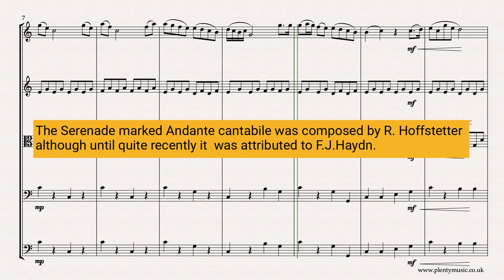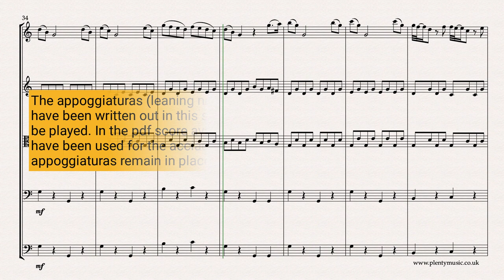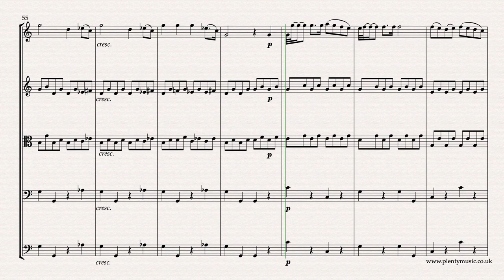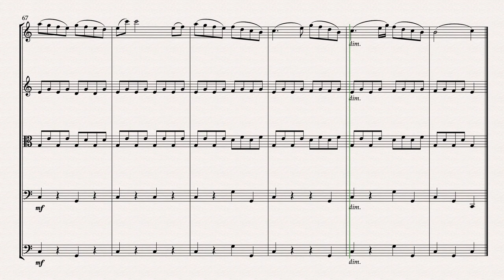Hoffstetter R. | Serenade arr. string orchestra | sheet music video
Serenade by R. Hoffstetter is a movement from a familiar classical string quartet. This arrangement for string orchestra has the PlentyMusic sheet music realisation playing back at 90 quarter note (crotchet) beats to the minute. Improve music practice routines by downloading this free sheetmusic score: music

The string orchestra comprises violins 1, violin 2 violas, cellos & double basses and is in the key of C. The music possesses classical beauty and is sustained in its quality and whilst attributed to Haydn is now known to have been composed by Roman Hoffstetter. The melody does sound easy to play although there are challenges in playing music of this era well and musically. In a performance,  the articulation of the notes needs to be consistent - the melody is to be  played legato with a  pizzicato strings accompaniment. A tempo in the range from 90-102 quarter note  (crotchet) beats to the bar is suggested whilst the score is marked Andante cantabile.  Individual instrument parts are appended to the full score which is available as a pdf download from the website.

The repeats do not play in the realisation or video score although they are in place on the sheet music pdf download.

An ideal concert item because the music epitomises so much of classical style although surprisingly not composed by one of the famous and familiar classical composers.

The repetitive element in the melodic writing is strong whilst the melody line combines chordal and stepwise shapes. The appoggiaturas do often create dissonance in the melodic line whilst the chromatic harmonic colour add to the music’s appeal and interest. In the PlentyMusic sheet music score pdf available for download the appoggiaturas  (leaning notes) have been notated as they are to be played while the  acciaccaturas (crushed notes) are indicated as ornaments with the appropriate  symbol. The ornaments, acciaccaturas (crushed notes) which are always a confusing element in music performance are probably best omitted in the early stages of playing the movement.

This is an excellent movement for developing an understanding of performance practice and the understanding of dissonance, harmonic rhythm and other musical elements that feature in compositions from the classical era. One of the best reasons to play classical music is that it is a positive element in giving players an awareness of basic structures and shapes in music. Additionally, it is also one of the best ways of developing a secure performing/playing technique on an instrument. Classical style features elements of contrast particularly with regard to key and dynamics. There is also a strong repetitive element that requires the music to played with both simplicity and consistency.

The melody can be played with some differences to the phrasing and articulations  indicated and suggested in the score.

The  melody can be played with a variety of articulations but in the first instance particularly as an ensemble piece a legato approach is suggested.  How the melody is shaped and played in the opening section is how the melody should be played for the rest of the movement. Listening to a number of performances of the score the music it is surprising how different interpretations can be particularly in respect to tempo, articulation of the melody line, the range of dynamics used and particularly the interpretation  of ornaments whether appoggiaturas or acciaccaturas. Instrumentalists should appreciate that classical music can be interpreted differently and what is  indicated on the page particularly with regard to ornamentation, phrasing and  articulation are discussion points. Listening to available recordings will give an awareness how differently the same music can be played but appreciate that the music editor has been intent upon producing a score that is both consistent and has clarity.

Roman Hoffstetter, the composer of this music, was interestingly a Benedictine  monk, strongly influenced by Haydn in his music so much so that this perfect  imitation of Haydn’s style has in the past been assimilated into Haydn’s own catalogue.